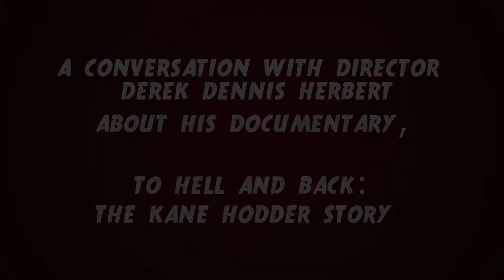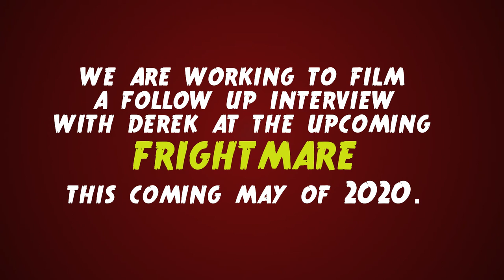Derek Dennis Herbert Interview AHS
This interview with director Derek Dennis Herbert was filmed in support of his documentary To Hell and Back: The Kane Hodder Story. Please go check it out and support his efforts to tell the story of one of the great performers that have brought us years of excellent entertainment to our horror community.